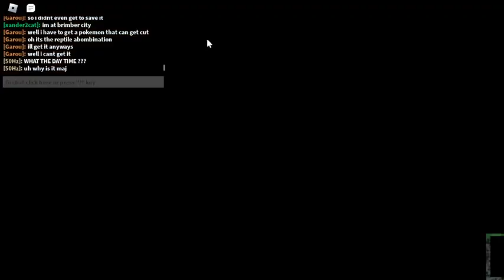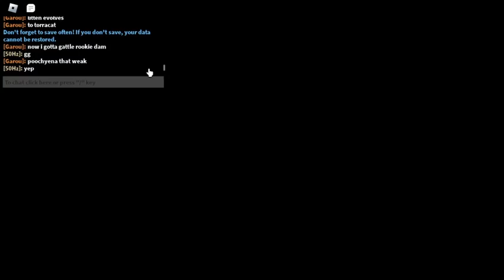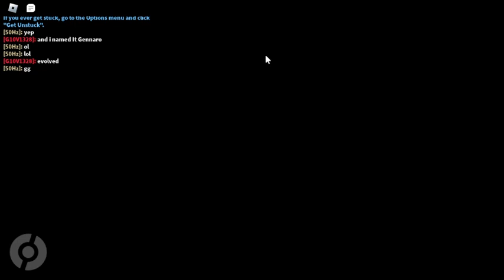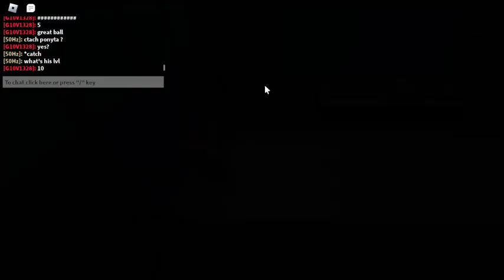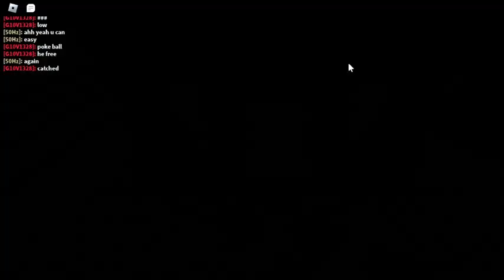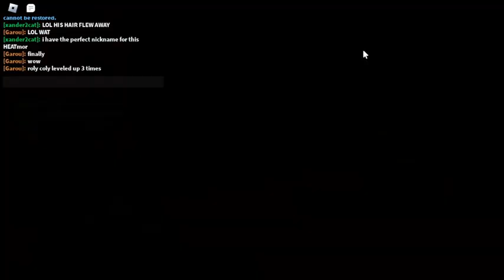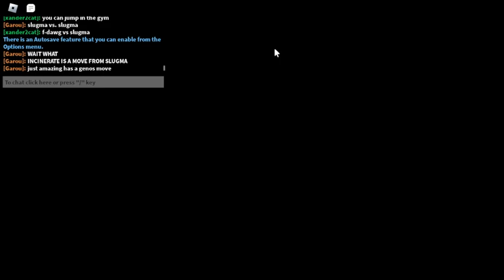Pokémon Brick Bronze #3 | Beating Mt. Igneous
in this gameplay of brick bronze, I beat Mt. Igneous and defeated team eclipse for now